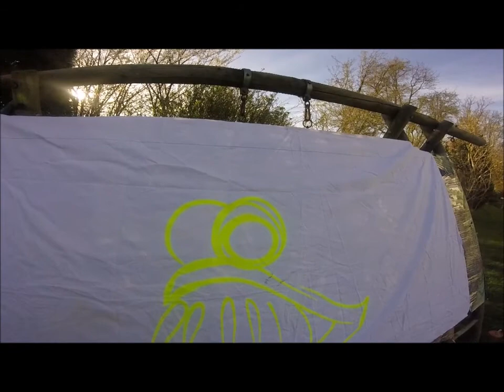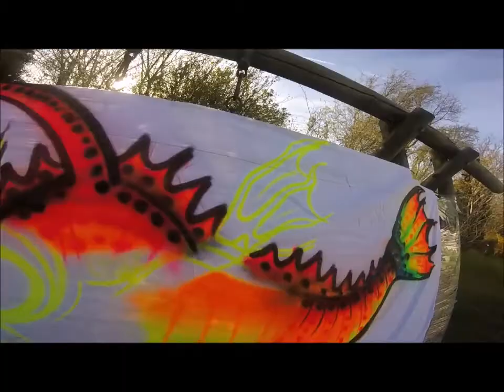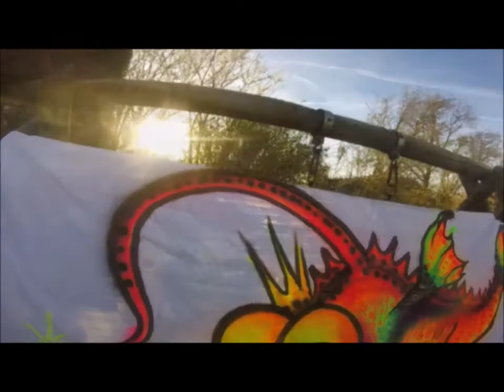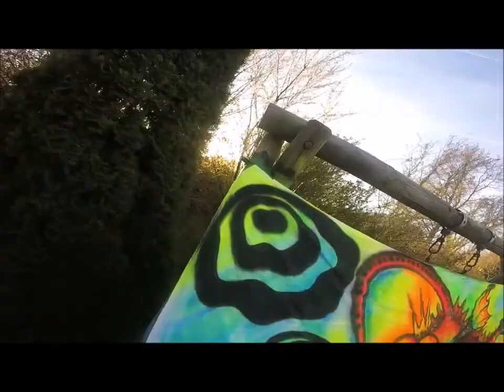Mr. Joker Graffiti Art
My first graffiti video, I'm not that practiced with making videos :)